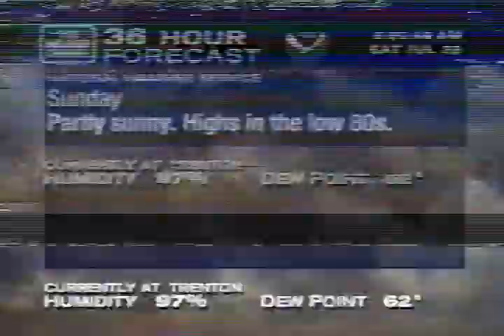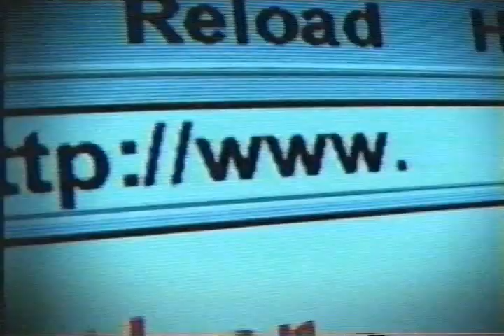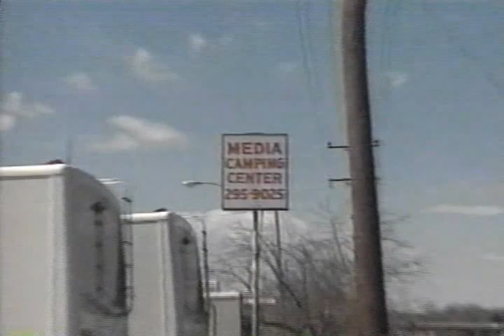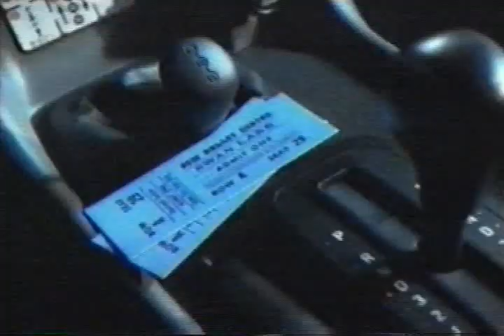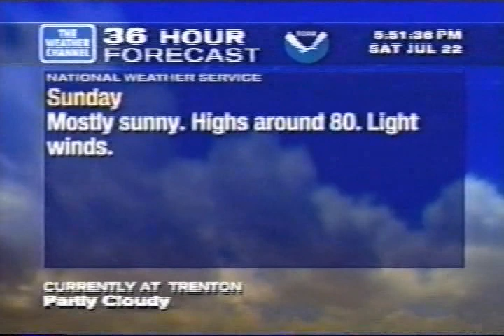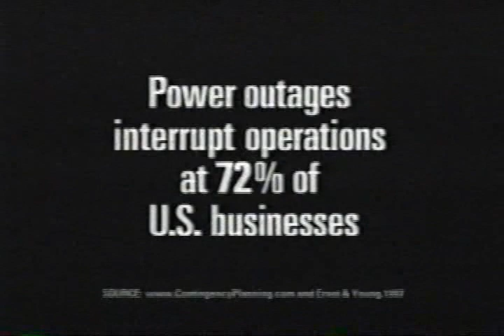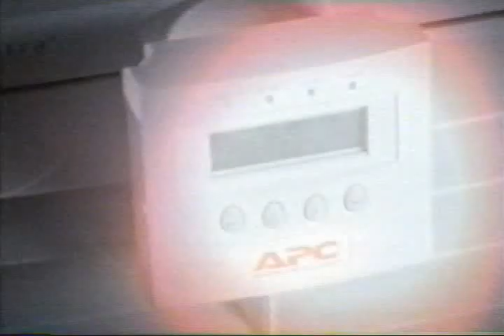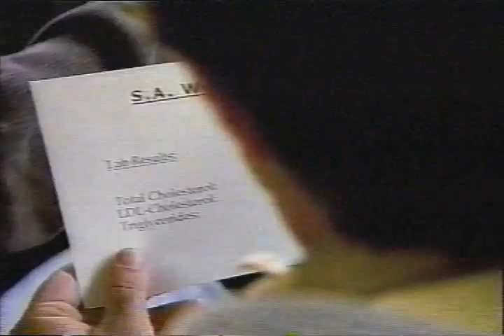Weather Channel clips, Saturday July 22, 2000 - Tropical Storm Upana